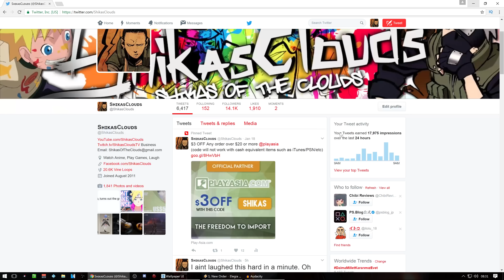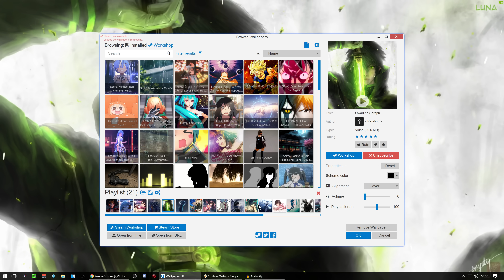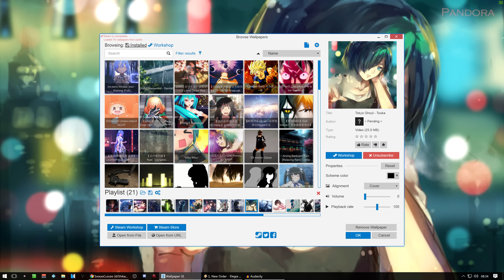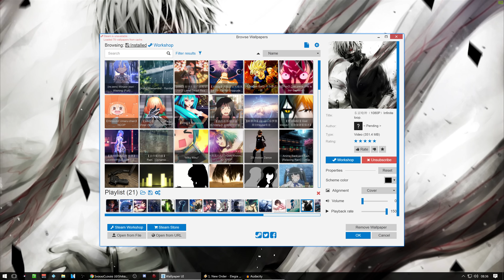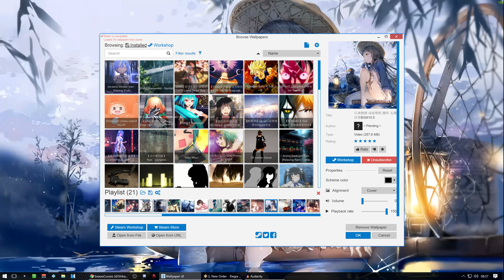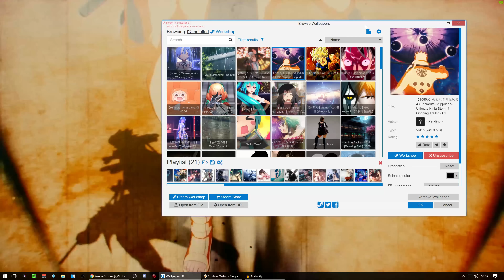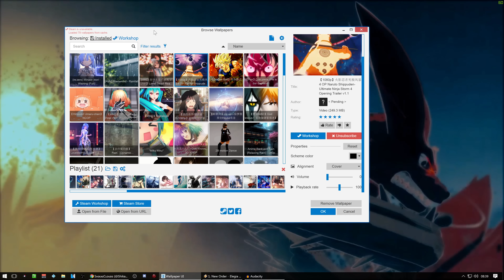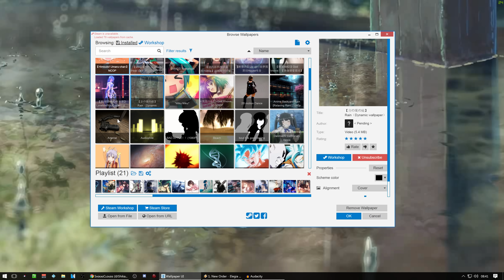MOST EPIC LIVE ANIMATED WEEB / ANIME WALLPAPERS! (STEAM Wallpaper Engine) 【2160p 4K UHD 60FPS】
(WATCH IN FULL SCREEN FOR TRUE EXPERIENCE!)
8am and i still haven't slept...was up all night messing around with this..decided to record this... I had to be quiet. But this shit has me low key hype! MOST EPIC LIVE ANIMATED WEEB / ANIME WALLPAPERS! (STEAM Wallpaper Engine) 【2160p 4K UHD 60FPS】

ShikasCloudz with a "Z" = All Gamez and more! Playthroughs,Walkthroughs,Unboxings,Random Shit & More! Don't forget to leave a Rating!】
▬▬▬▬▬▬▬▬▬▬▬▬ஜ۩۞۩ஜ▬▬▬▬▬▬▬▬▬▬▬▬▬
●PlayStation Network ID► KAKASHL-

▬▬▬▬▬▬▬▬▬▬▬▬ஜ۩۞۩ஜ▬▬▬